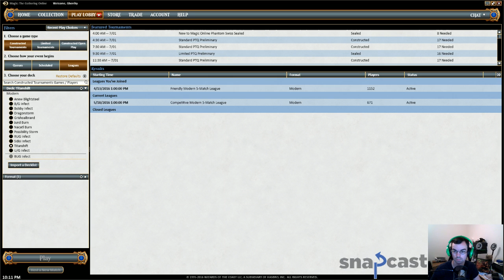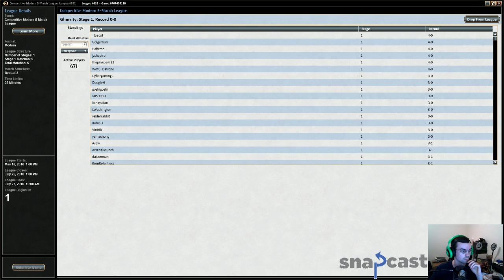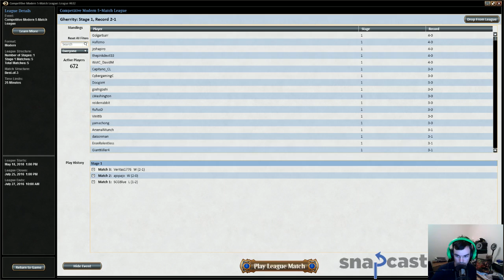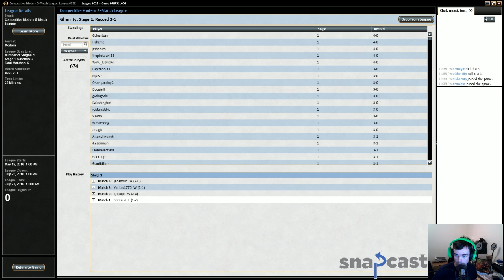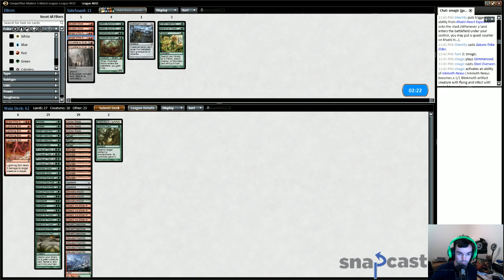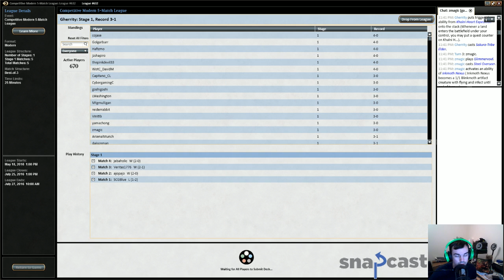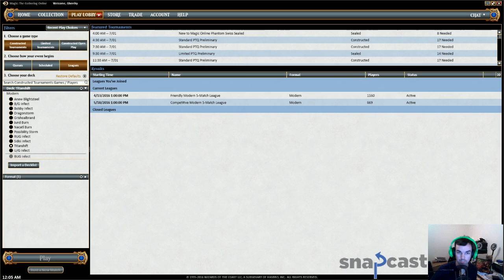Titanshift Modern League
Twitch replay of Rob piloting Titanshift.